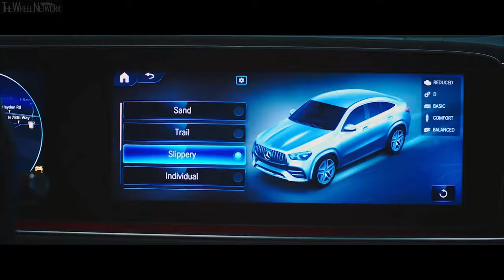Mercedes-Benz and NVIDIA: Joint Announcement on Automated Driving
Mercedes-Benz, one of the largest manufacturers of premium passenger cars, and NVIDIA, the global leader in accelerated computing, plan to enter into a cooperation to create a revolutionary in-vehicle computing system and AI computing infrastructure. Starting in 2024, this will be rolled out across the fleet of next-generation Mercedes-Benz vehicles, enabling them with upgradable automated driving functions.

Working together, the companies plan to develop the most sophisticated and advanced computing architecture ever deployed in an automobile.

The new software-defined architecture will be built on NVIDIA DRIVE platform and will be standard in Mercedes-Benz’ next-generation fleet, enabling state-of-the-art automated driving functionalities. A primary feature will be the ability to automate driving of regular routes from address to address. In addition, there will be numerous future safety and convenience applications. Customers will be able to purchase and add capabilities, software applications and subscription services through over-the-air software updates during the life of the car.

Jensen Huang, founder and CEO of NVIDIA, said “We are excited to work with Mercedes-Benz. It’s the perfect partner for us given its long record of innovation and our strong technical relationship. It’s clear from our extensive discussions with Ola and his team, that we share a common vision of the automobile of the future. Together, we’re going to revolutionize the car ownership experience, making the vehicle software programmable and continuously upgradeable via over the air updates. Every future Mercedes-Benz with the NVIDIA DRIVE system will come with a team of expert AI and software engineers continuously developing, refining and enhancing the car over its lifetime.”

Ola Källenius, Chairman of the Board of Management of Daimler AG and Mercedes-Benz AG said “We are delighted to be able to extend our cooperation with NVIDIA. Jensen and I know one another well and we have spent a great deal of time talking about the goals and potential of next generation vehicle computing architecture. This new platform will become an efficient, centralized and software-defined system in our future Mercedes-Benz vehicles. NVIDIA’s AI computing architecture will help us streamline our journey towards autonomous driving. These new capabilities and upgrades will be downloaded from the cloud, improving safety, increasing value and extending the joy of ownership for all Mercedes-Benz customers.”

A new computing architecture
Automated driving functions in future Mercedes-Benz cars will be powered by NVIDIA’s next generation DRIVE platform. The computer system-on-chip (SoC), called Orin, is based on the recently announced NVIDIA Ampere supercomputing architecture. The NVIDIA DRIVE platform includes a full system software stack designed for automated driving AI applications. NVIDIA and Mercedes-Benz will jointly develop the AI and automated vehicle applications that include SAE Level 2 and 3 levels, as well as automated parking functions (up to Level 4).
The new system’s state-of-the-art capabilities will be harnessed with a total focus on safety. As the technology and regulatory framework develop, it will be possible for every car to be updated over-the-air to enable new automated driving functions. Convenience as well as other safety features will also be available.

To develop the new models, both companies will be utilizing NVIDIA DRIVE Infrastructure solutions to enable data driven development and deep neural network development to handle the requirements of the regions and operational domains where the cars will be available.